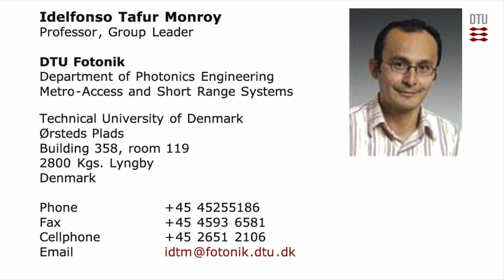[Language French][Record du monde de transmission sans fil à 100Gbit/s]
Fabien Roubeau (MSc student) from The Metro-Access and Short Range Systems Group from DTU Fotonik shows the results from the experiment of transmitting 100Gbit/s in a wireless system. We experimentally demonstrate an 100 Gbit/s hybrid optical fiber-wireless link by employing photonic heterodyning up-conversion of optical 12.5 Gbaud polarization multiplexed 16-QAM baseband signal with two free running lasers. Bit-error-rate performance below the FEC limit is successfully achieved for air transmission distances up to 120 cm.

Project leader:

Idelfonso Tafur Monroy
Professor, Group Leader

DTU Fotonik
Department of Photonics Engineering
Metro-Access and Short Range Systems
Technical University of Denmark
Ørsteds Plads
Building 358, room 119
2800 Kgs. Lyngby
Denmark